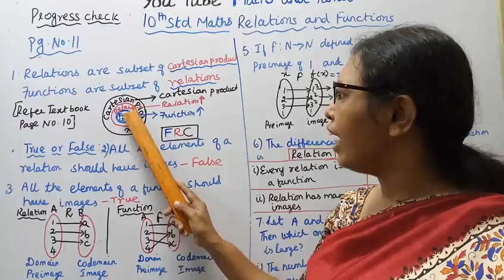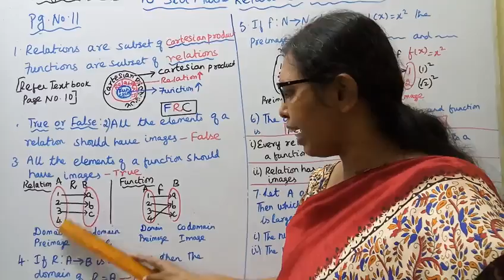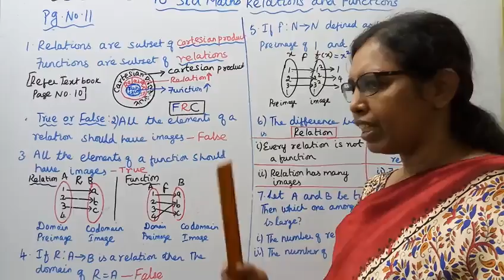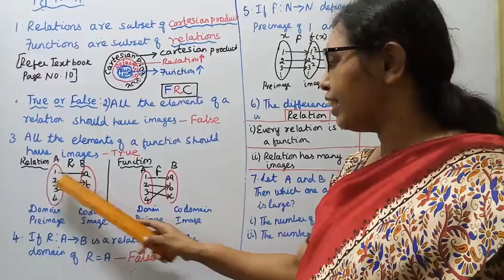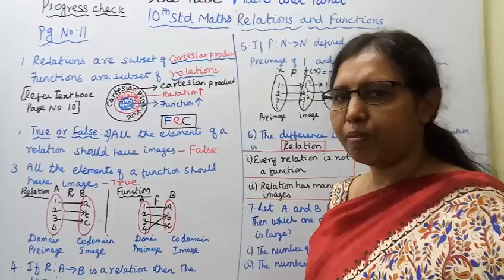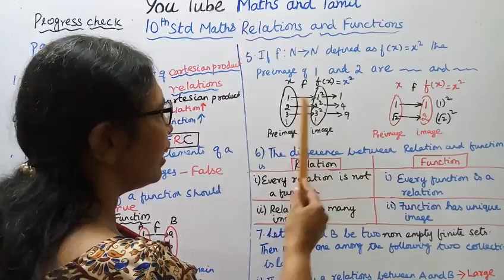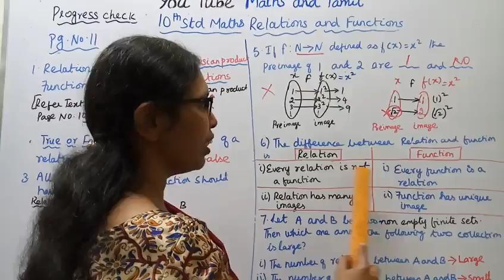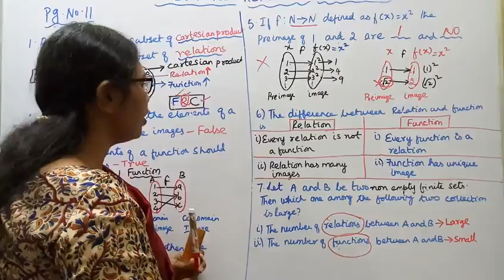T.N. 10th std maths Relations & Functions - Progress Check.PAGE 11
Dear Students,
This video Tells about that 10th std Maths
New Syllabus
 Relations & Functions
 Progress Check

tn10thmathsrelations&functions-progresscheck-page11#mathsandtamil